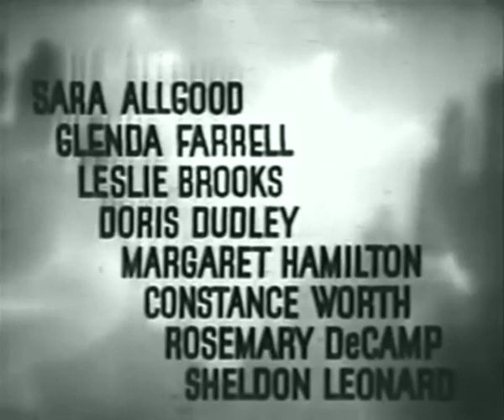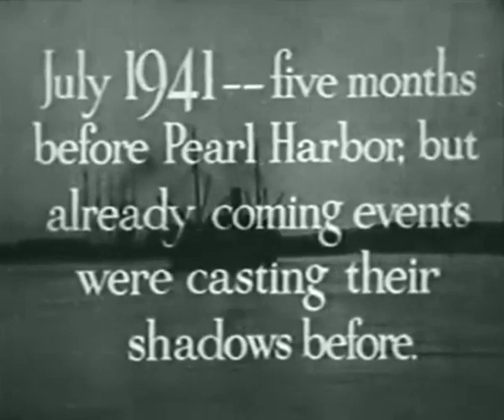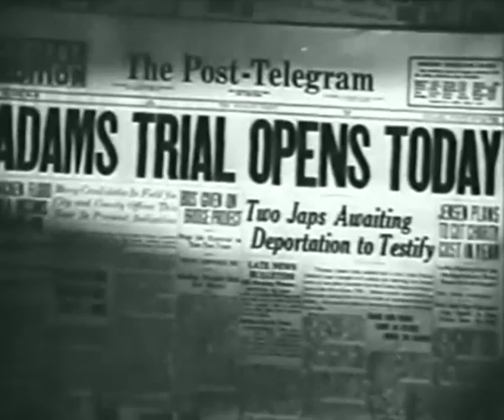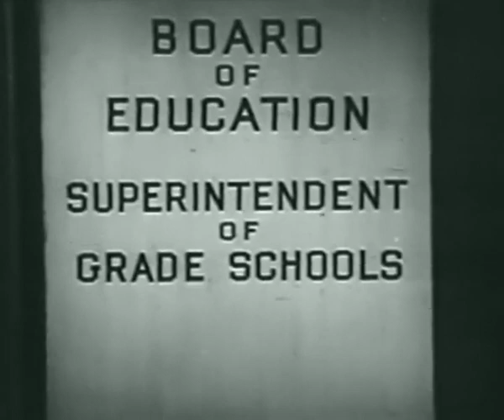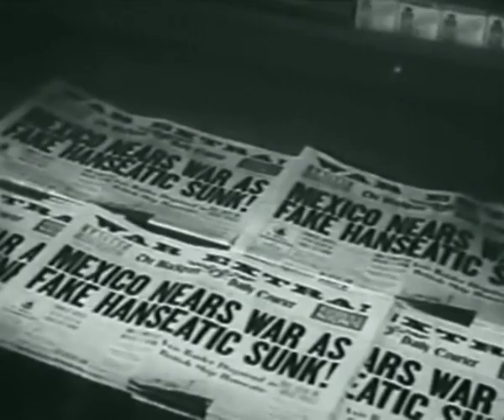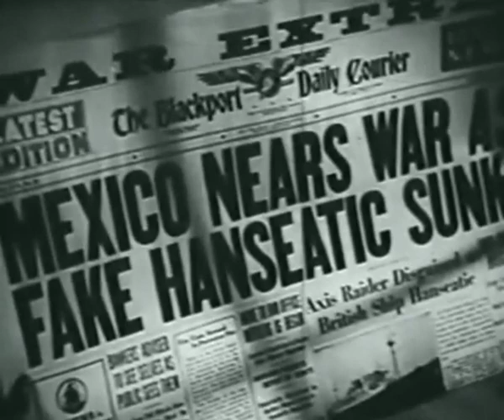City without Men (1943) [Drama]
A young woman's husband has been imprisoned for a crime he didn't commit. In order to be near him to try to help him get his sentence overturned, she moves into a boardinghouse near the prison whose residents are the wives of inmates.

Directed by Sidney Salkow, produced bySamuel Bronston (executive producer) and B.P. Schulberg (producer), written by Martin Berkeley (story), Donald Davis (additional dialogue), W.L. River (screenplay), Budd Schulberg (story) and George Sklar (additional dialogue), starring Linda Darnell as Nancy Johnson, Edgar Buchanan as Michael T. Mallory, Michael Duane as Tom Adams, Sara Allgood as Maria Barton, Glenda Farrell as Billie LaRue, Leslie Brooks as Gwen, Doris Dudley as Winnie, Margaret Hamilton as Dora, Constance Worth as Elsie, Rosemary DeCamp as Mrs. Slade and Sheldon Leonard as Monk LaRue.

Source: "City without Men" iMDb, The Internet Movie Database, IMDb.com, Inc., 5 May 2013. Web. 05 May 2013.